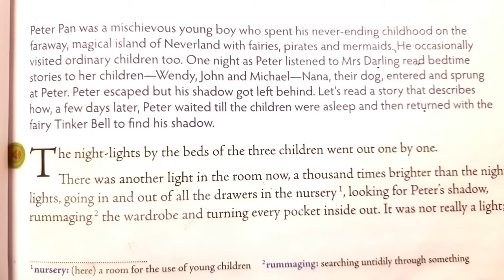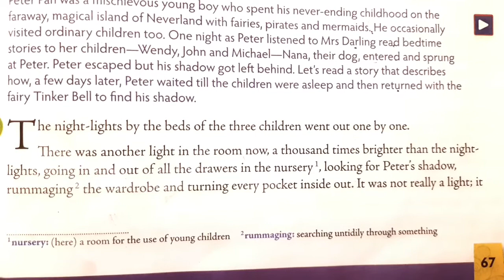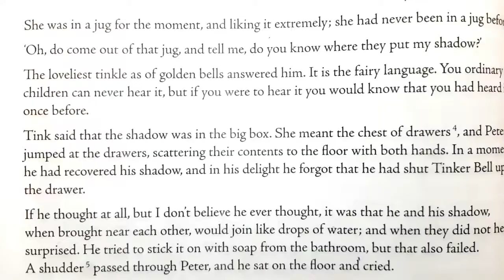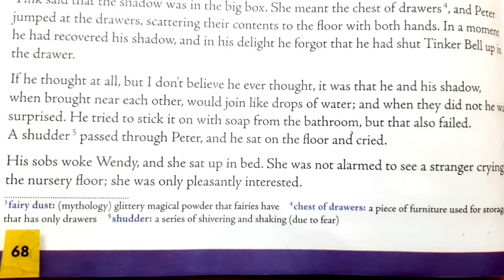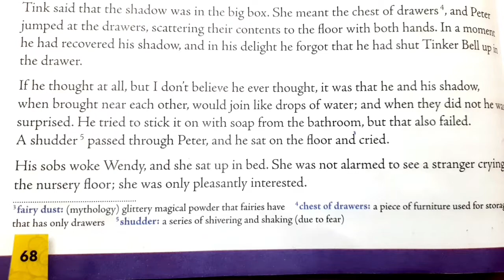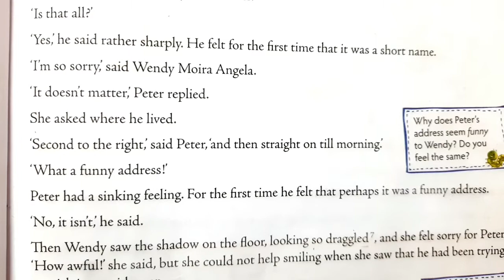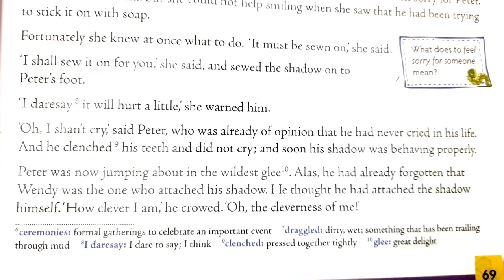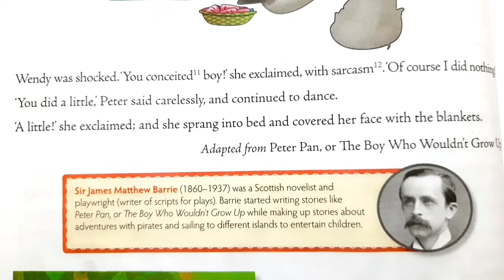Chapter 5: Peter and Wendy; English Literature Class 5